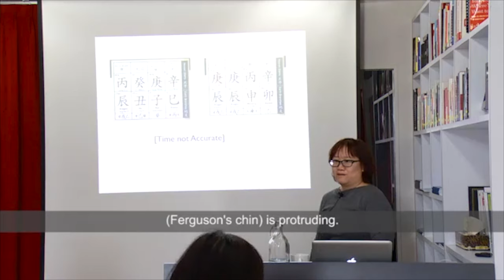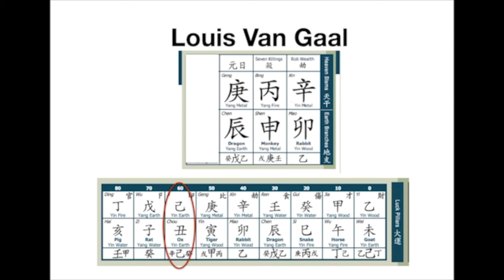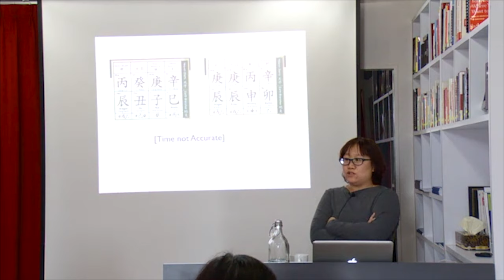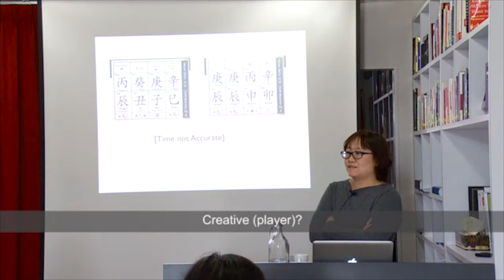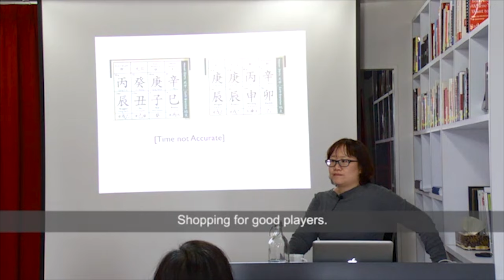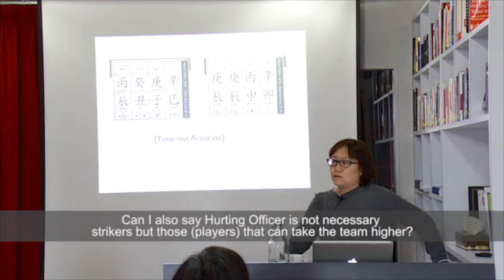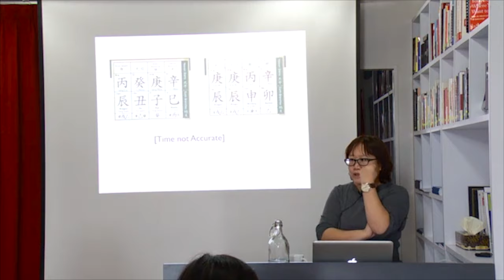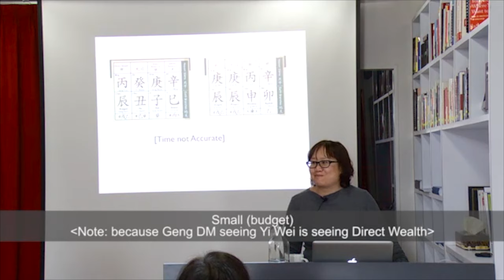Throwback Forecast: Louis van Gaal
An excerpt from the 10 Gods Redux Video Class by the BaZiQueen analysing the outcomes of Louis Van Gaal's career at Manchester United. This segment was recorded in 2014...compare what was discussed in the class and the outcomes for Van Gaal and Man U in 2015.